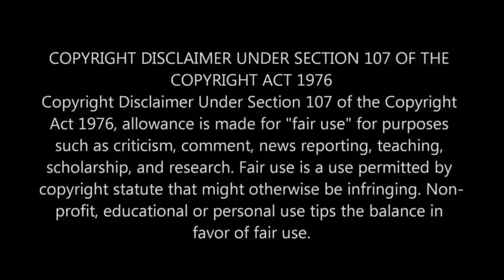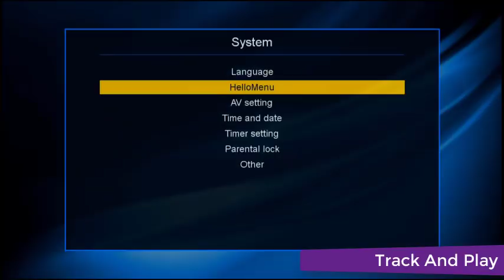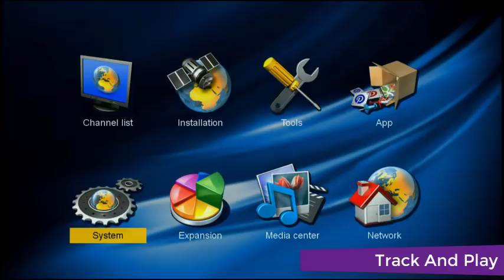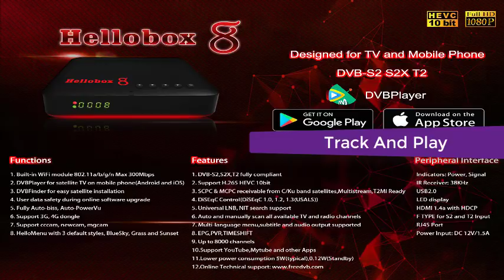Hellobox 8 Set Top Box , Hellobox V8 Box, Autoroll Powervu,biss,H.265 HEVC,Multistream,Built-in WiFi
UPCOMING SOFTWARES 2019

:- Sony network latest software,
:- Latest powervu autoroll software 2019,
:- 105 e power vu keys,
:-  sony powervu keys Asiasat7,
:-  intelsat 20 sony package,
:-  sony network on asiasat7,

1)  Solid 6303 Latest sony package software 2019,
2)  Solid 6363 Latest sony package software 2019,
3)  Solid 6141 Latest sony package software 2019
4)  Pagariya 5050 Latest sony package software 2019,
5)  Pagariya 6060 Latest sony package software 2019,
6)  Clan 8007 Latest sony package software 2019,
7)  Clan 8009 Latest sony package software 2019,
8)  Champion 400 HD Latest sony package software 2019,

Track And Play Youtube Channel

📢 About📢
Track And Play is a YouTube Channel, where you will find Satellite Related Videos,Satellite Launching Event,Set top box Software,Box Support,Unboxing, Review, Andriod IPTV App, Free Dish, Software Update & information, Tips and Tricks and Much more... Please Subscribe the channel and press the bell icon.